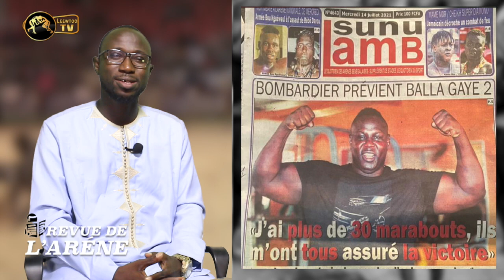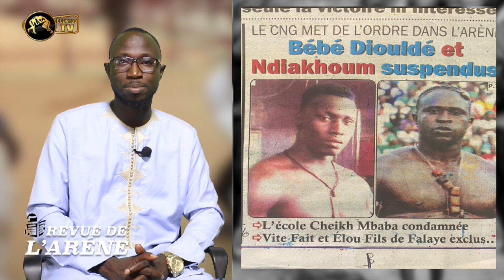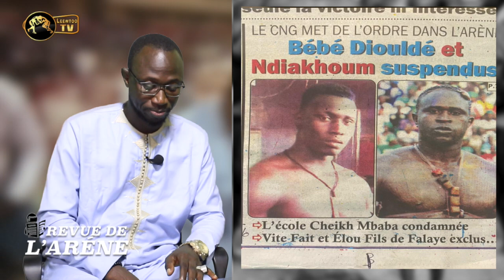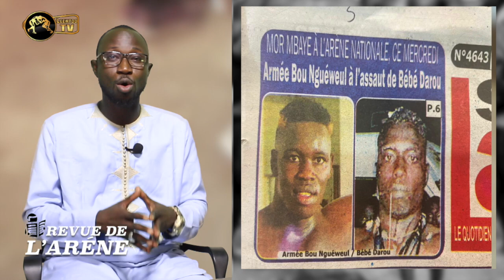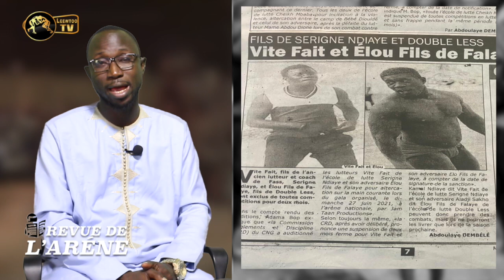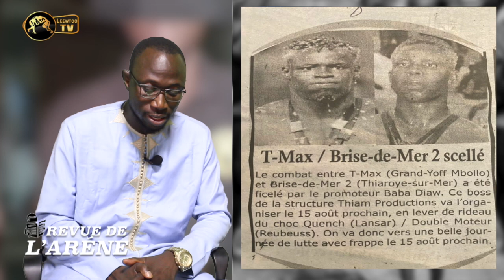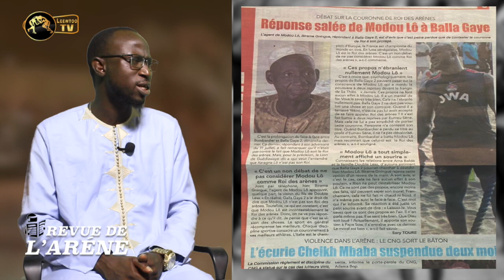REVUE DE L'ARENE: Bombardier avec 30 marabout, Balla Gaye 2 inquiet